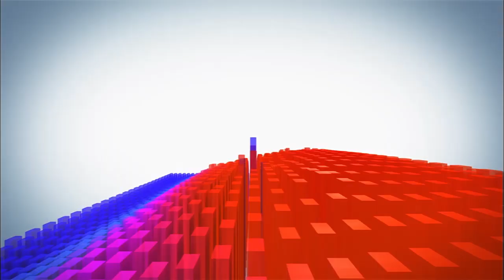Jonah Hill does the Dougie